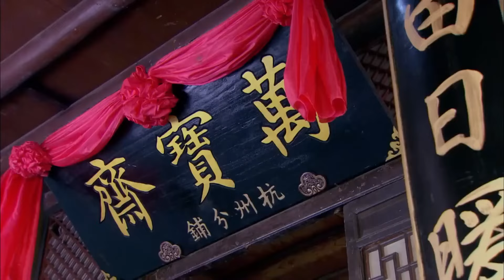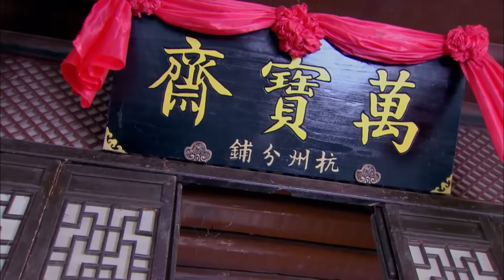ยินดีที่ได้พบท่าน | ตอนที่ 9 | เจ้าสาวอลหม่าน - My Amazing Bride (2015) | (หลี่ซิ่น)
บ้านตระกูลเฉินร่ำรวยมั่งคั่งจากกิจการค้าอัญมณี "เฉินโป๋หนาน" (จินชื่อเจีย) ทายาทคนโดของบ้าน ได้ชื่อว่าเป็นอัจฉริยะแต่ยังคงโสดไร้คู่ จําวบ้านเฉินและภรรยาจึงต้องการหาหญิงสาวมาเป็นคู่ครอง ให้เฉินโป๊หนานโดยหญิงสาวที่เป็นเป้าหมายได้แก่ "ถังโต๋วโต๋ว" (หลี่ซิ่น) สาวขายเต้าหูผู้ร่าเริงและ ชาญฉลาด ถังโต๋วโต๋วแต่งงานเข้าไปเป็นสะใภ้คนโตในบ้านตระกูลเฉิน แต่แล้วบางก็พบความจริงว่าเฉินโป๋หนานมีสติปัญญาไม่สมประกอบจึงได้หนีกลับมาที่บ้าน ทว่าแม่ของถังโต๋วโต๋วได้สร้างปัญหาที่ยากจะแก้ไขเอาไว้และไม่ต้องการให้พ่อรับรู้ความจริง สุดท้ายจึงจำต้องกลับไปเป็นสะใภ้ในบ้านตระกูลเฉิน ถังโต๋วโต๋วทำข้อตกลงกับฮูหยินเฉินว่าจะยอมอยู่ที่บ้านตระกูลเฉินเป็นเวลา 1 ปี โดยระหว่างนั้นต้องดูแลเฉินโป๋หนานไม่ให้ขาดตกบกพร่อง แต่นานวันความใสซื่อบริสุทธิ์ราวกับเด็กของเฉินโป๋หนานก็ทําให้ถังโต๋วโต๋วรู้สึกผูกพันและต้องการปกป้องเขาจากคนร้าย เรื่องราวไม่ได้จบลงเพียงเท่านั้นเมื่อความลับที่เก็บซ่อนมานานในตระกูลเฉินกำลังจะถูกขุดคุ้ยขึ้นมา แผนการแก้แค้นตระกูลเฉินของฝ่ายศัตรูที่ซ่อนอยู่ในเงามืดก็เริ่มเป็นรูปเป็นร่างและใกล้จะสำเร็จ ถังโต๋วโต๋วที่บังเอิญเข้าไปพัวพันจึงต้องหาทางเอาตัวรอดจากสถานการณ์นี้ไปให้ได้...